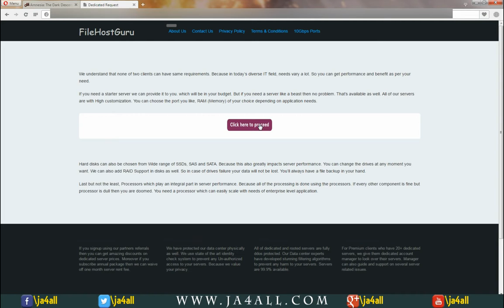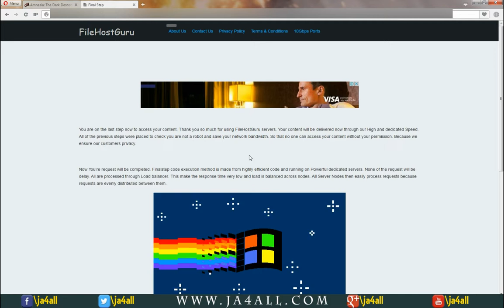Amnesia The Dark Descent Game